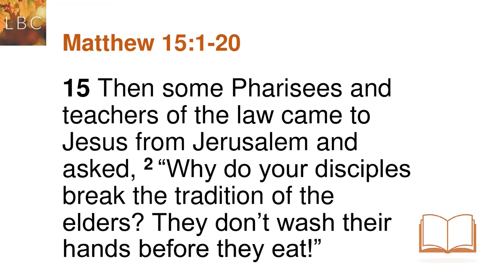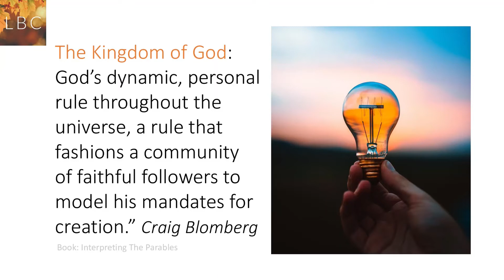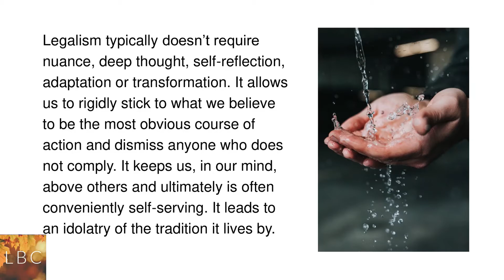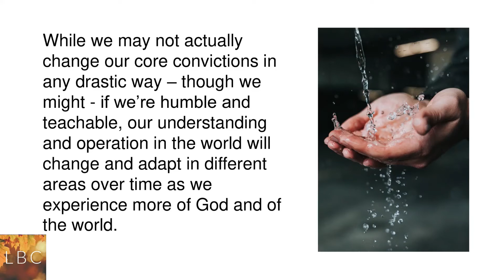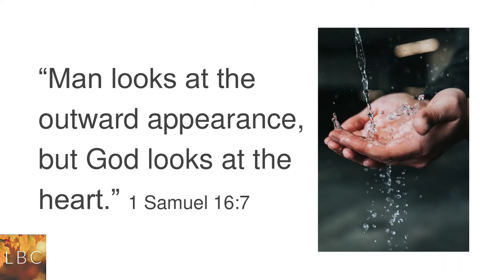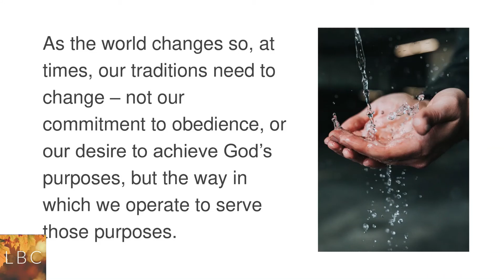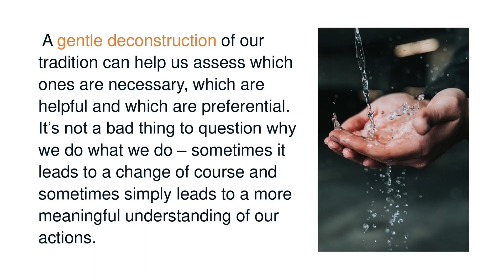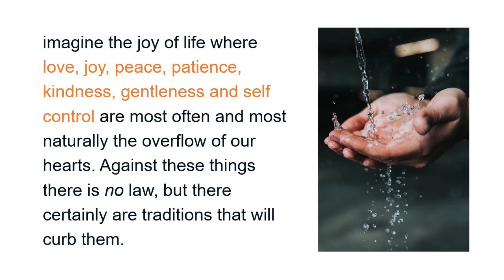Sunday Message 28 3 21 The Parables of Jesus